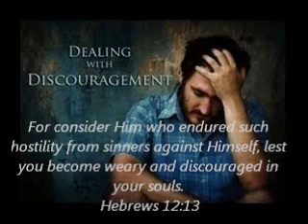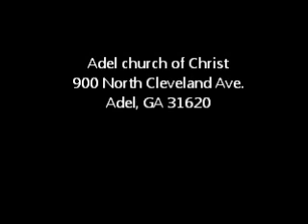Dealing With Discouragement - Adel church of Christ 7-13-2014 pm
Preached by Roger L. Leonard